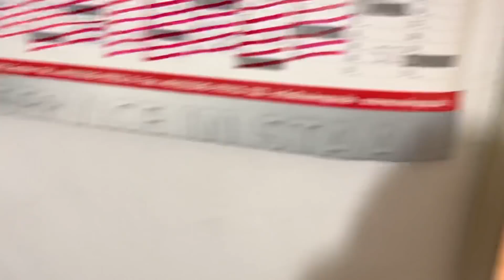Вафли на завтрак 🧇 Испекла пирожки 🥖 Гостинцы из Латвии 🇱🇻 Влог 5.12.2021